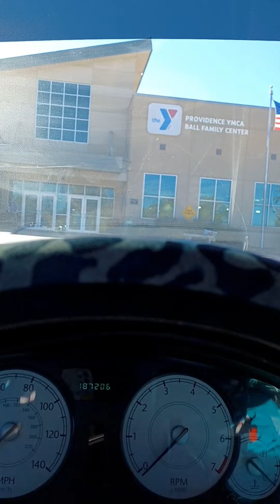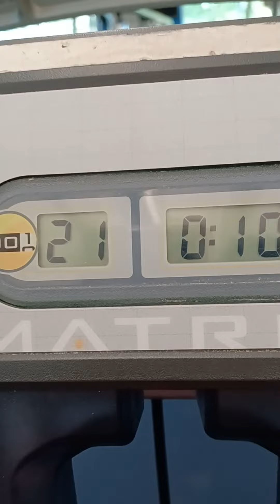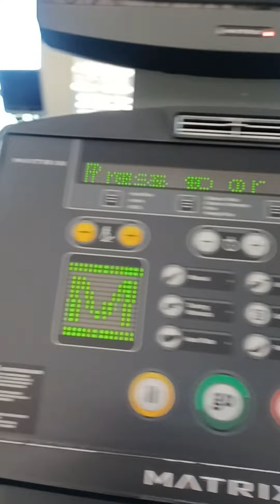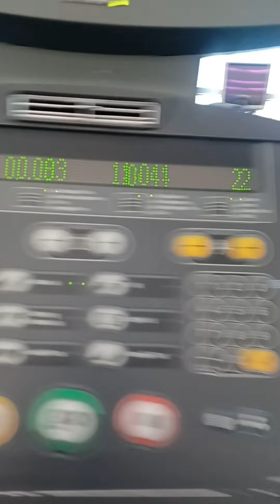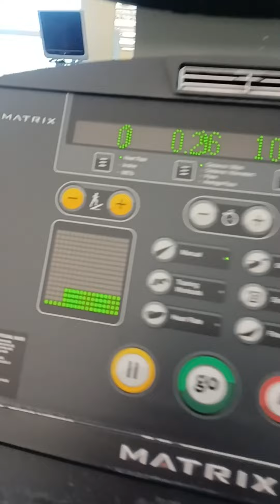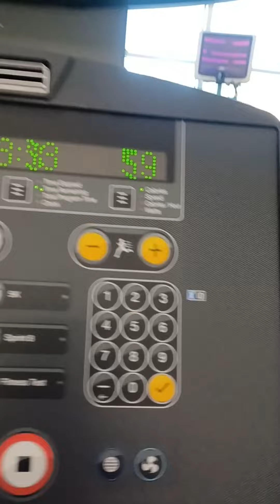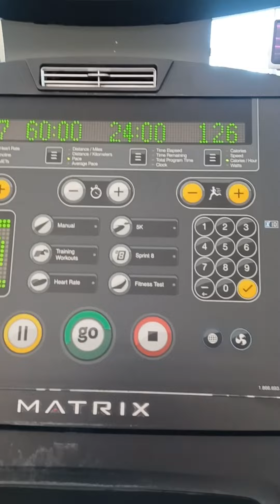Let's Move.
I made it out the house today I'm so grateful. I'm not where I used to be but I'm on the way to a better me Praise God🙌🙌!! Glory and honor to His holy name. I am so thankful💪🙌. If He dress the lilies with beauty and splendor. How much more dose He love me. who He has made in His own image... 🙌🙌Hallelujah hallelujah HALLELUJAH! How much more 📣HOW MUCH MORE!!! Thank you God thaannk you God thank you God 🙌🙌